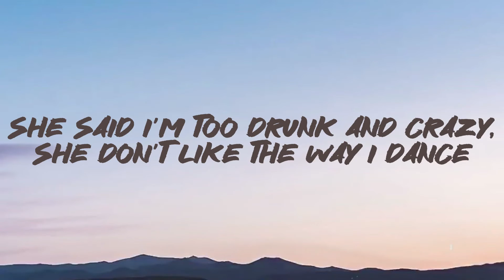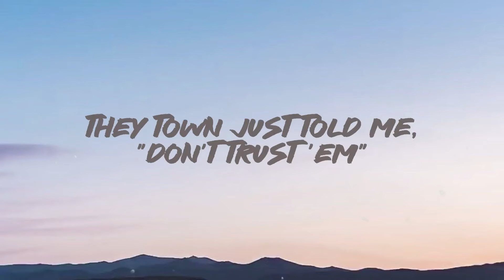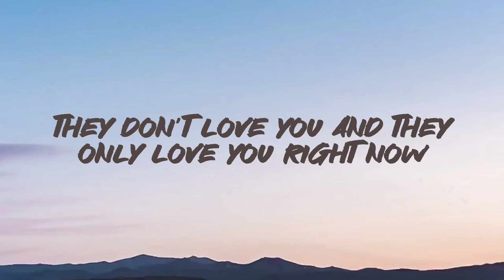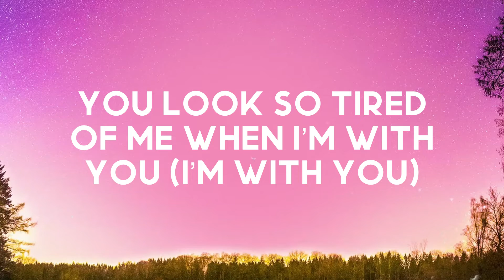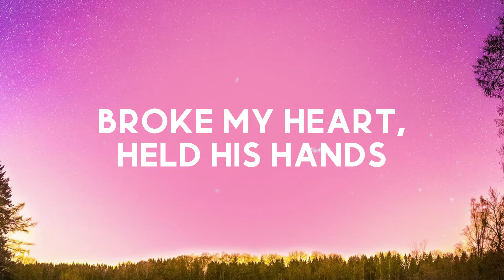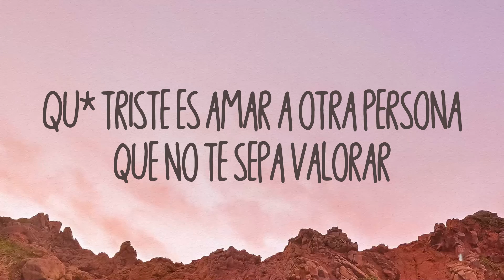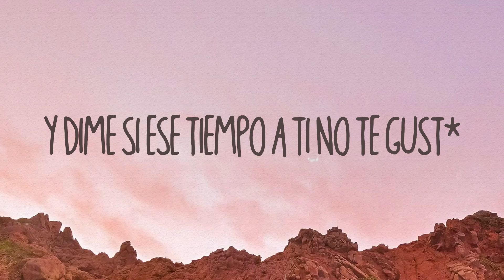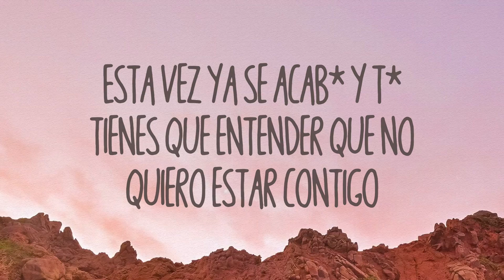Broadway Girls - Lil Durk feat. Morgan Wallen Lyric Video 🏔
Broadway Girls - Lil Durk feat. Morgan Wallen Lyric Video 🏔  Broadway Girls - Lil Durk feat. Morgan Wallen Lyric Video 🏔